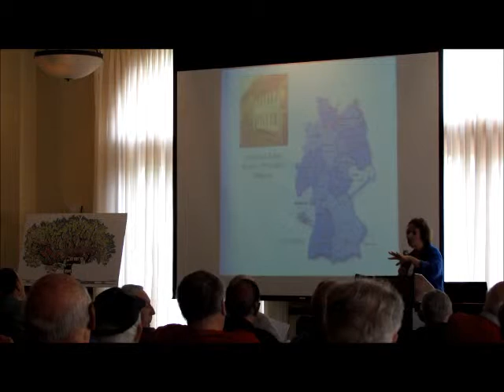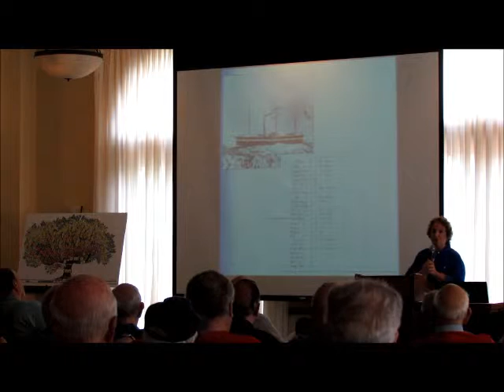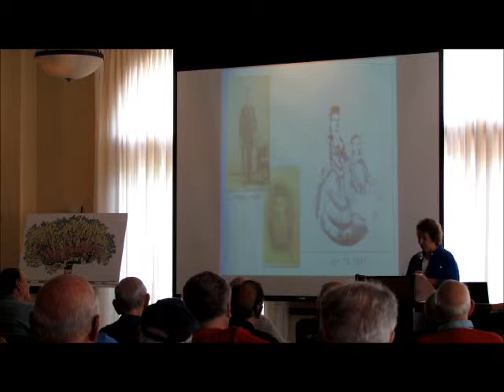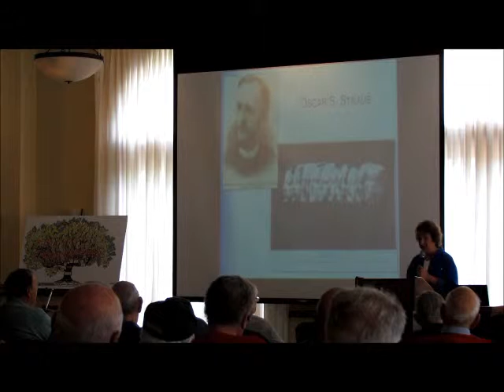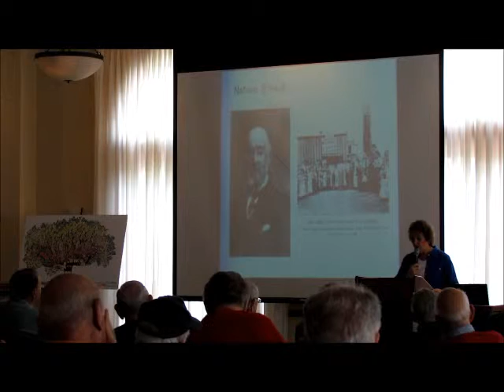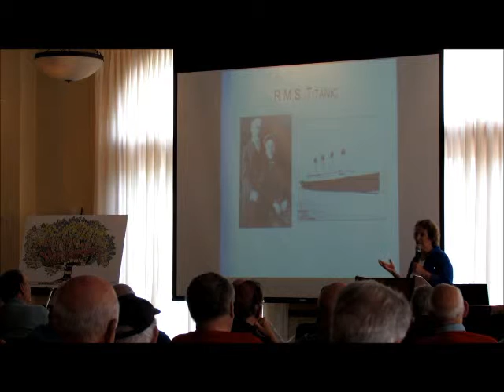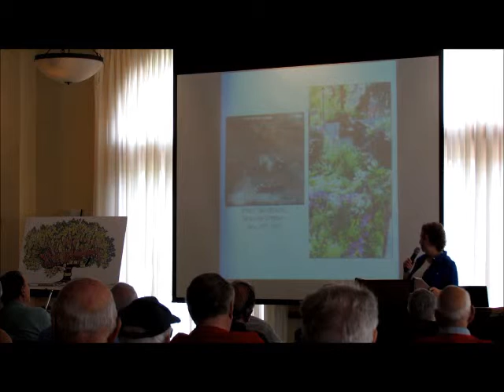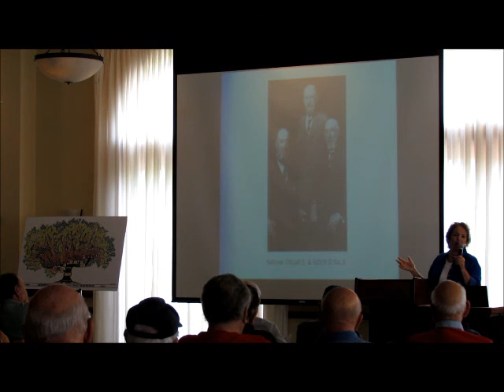Straus Historical Society Presentation at The Greens at Half Hollow 7/8/15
On July 8th, 2015, from 10-11 am, Joan Adler gave a presentation about the Straus Family at the Greens at Half Hollow, a community in Melville, New York. The powerpoint talk was given to the Men's Club and was attended by more than 100 men and women from the community. Following the presentation was a stirring and interesting Question and Answer session.

Thank you to George Borsuk and the Men's Club for hosting us for this presentation. We hope to return again in the future.